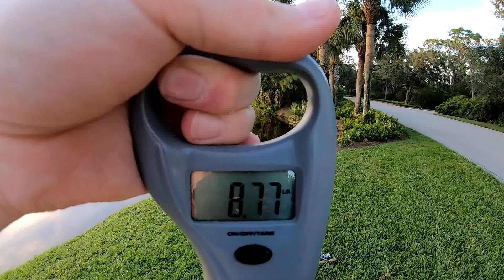8 POUND Florida Pond Bass!!! (BIG)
Today was crazy! Started off the morning with some topwater action at a pond I have not fished in a few years. Needless to say the size was lacking but they were AGRESSIVE! Then we got to close out the day at big bass pond where my brother stuck a GIANT new PB! Check it out and enjoy!

-Mlo Bassn'

Follow my new Instagram page: andrew_mlo_outdoors